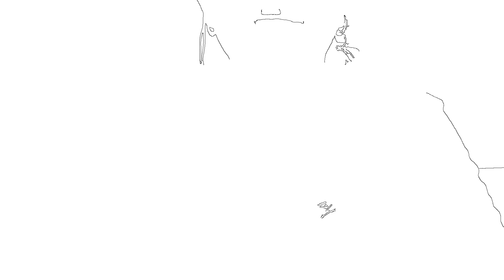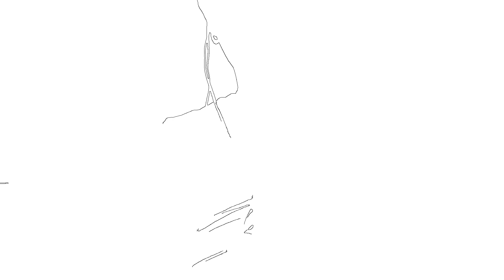ASMR - Roleplay - Measuring you for a Masquerade Mask